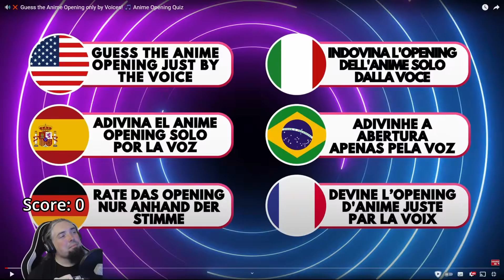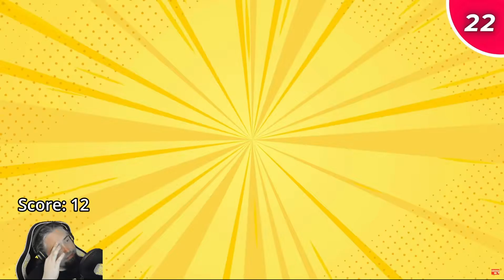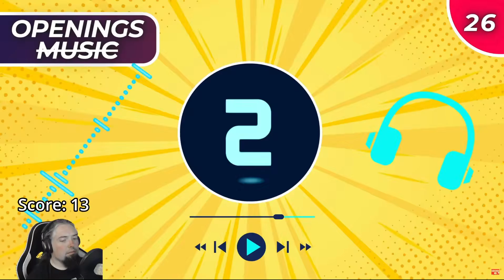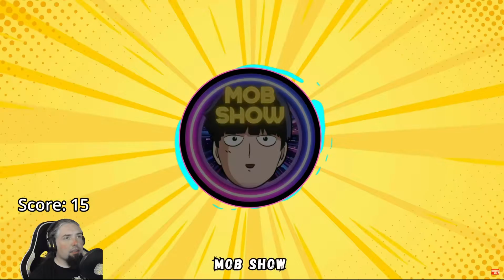Guessing Anime Openings from just the Vocals